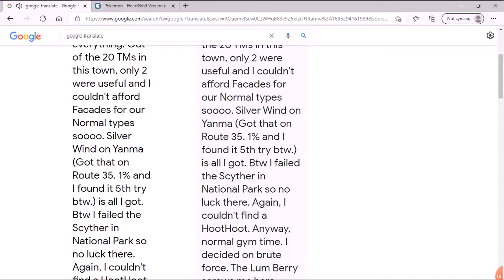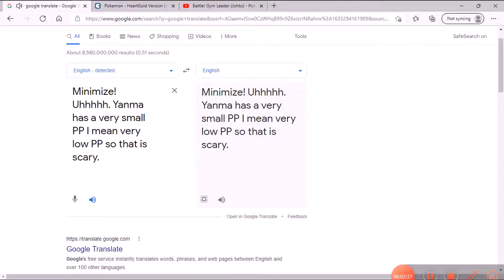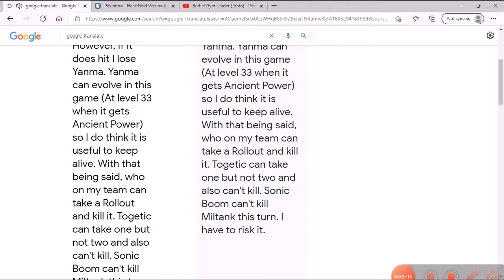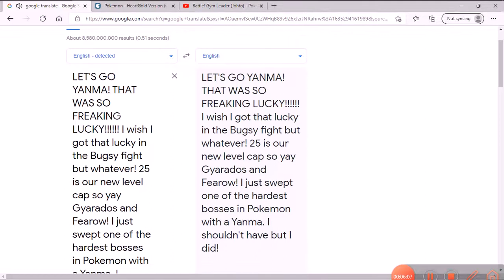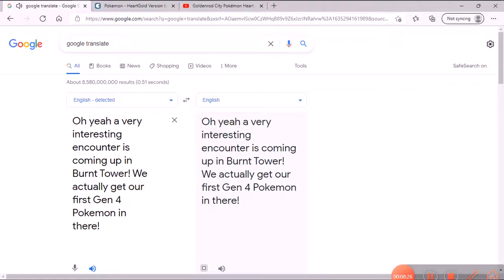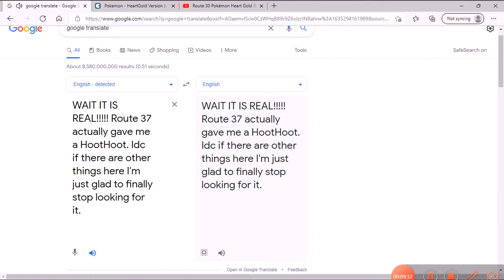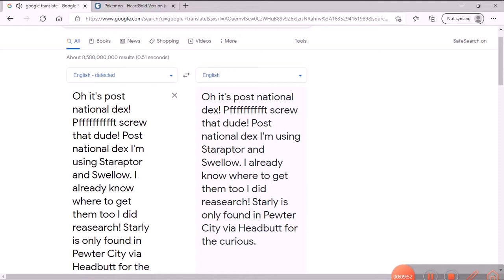How a YANMA swept Whitney! Pokemon Heart Gold Hardcore nuzlocke with only Flying types ep 5!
Sheeeeeeesh! I might use this thing in BDSP with how good it is (BDSP will NOT be played on this channel. Gens 2-4 here!)